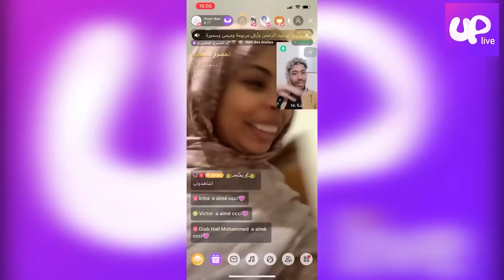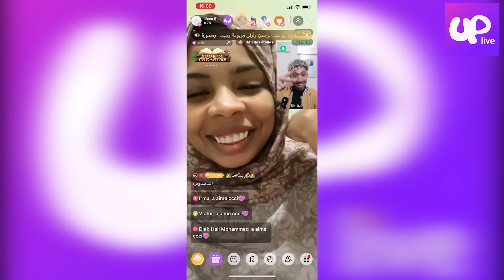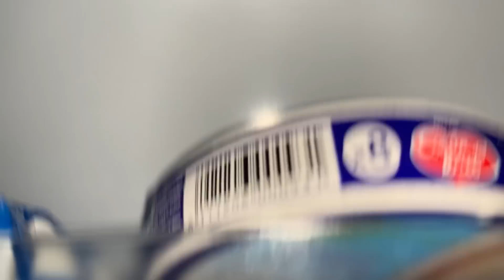تحدي دوزت 24 ساعة في التلاجة 🧊🥶 أصعب تحدي شوفو كيفاش وليت 🤧😲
⊙ قناتي الجديدة